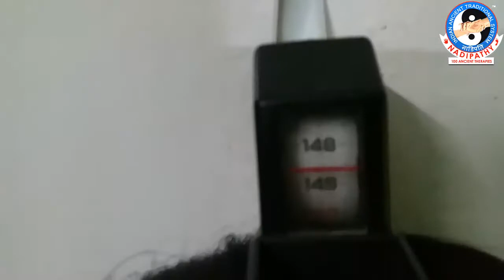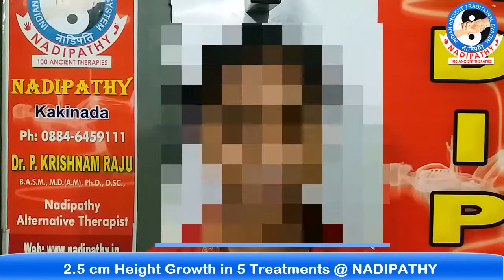2.5 cm Height Growth in 5 Treatments @ NADIPATHY